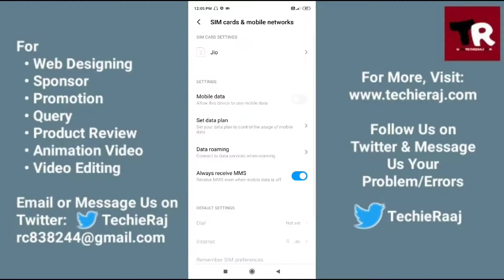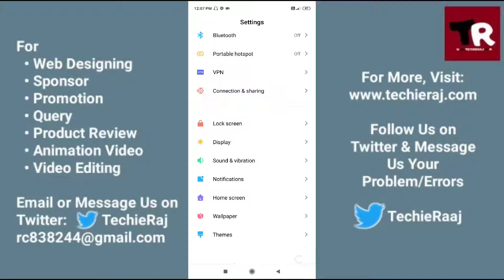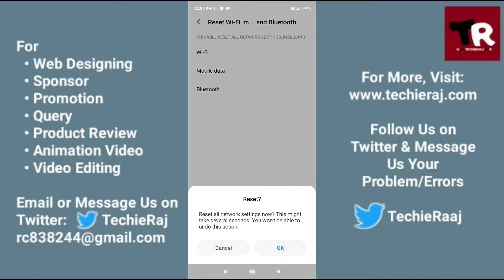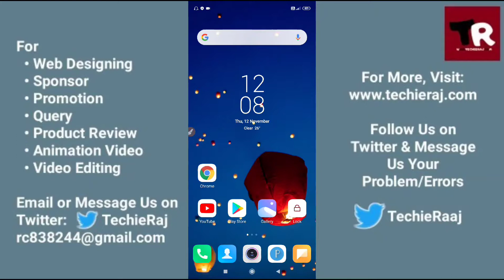Redmi Note 9 Pro Internet Problem Solved